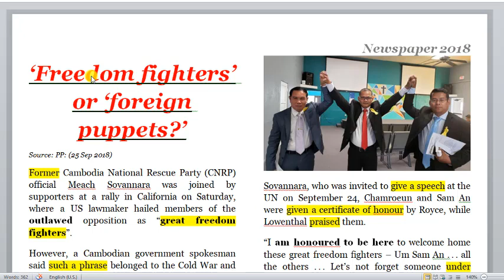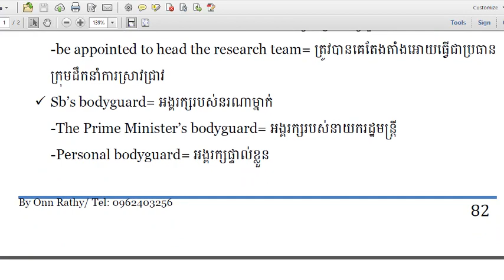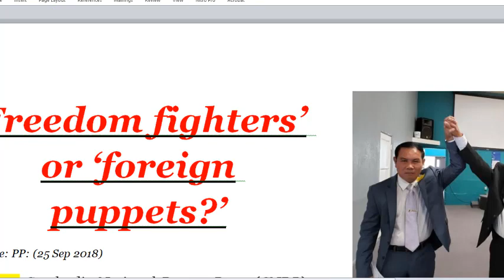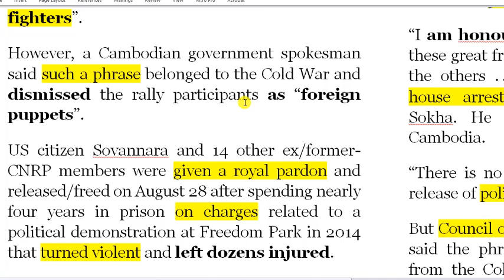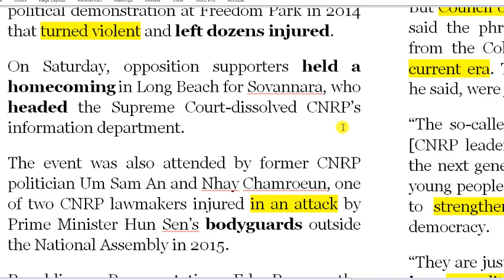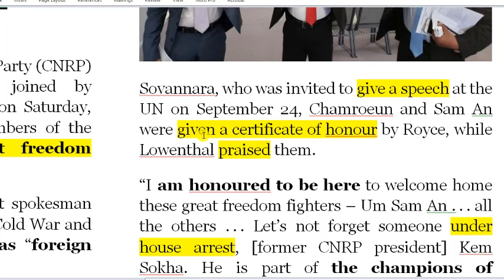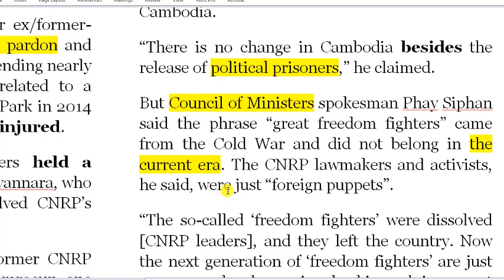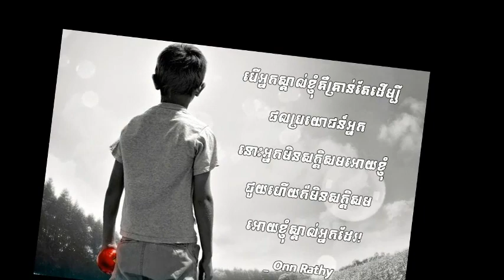OnnRathy | EnglishKhmer | English Khmer Study | ‘Freedom fighters’ or ‘foreign puppets?’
Today we will learn about Phnom Penh Post | ‘Freedom fighters’ or ‘foreign puppets?’

‘Freedom fighters’ or ‘foreign puppets?’
PP, 25 Sep 2018
 To outlaw/ban sth= បញ្ឈប់, ហាមប្រាម
-To end/outlaw discrimination= បឈ្ឈប់លែងអោយមានការរើសអើង
 Great freedom fighters= អ្នកប្រយុទ្ធដើម្បីសេរីភាពដ៏អស្ចារ្យ
 To dismiss sb/sth as sth= wave aside/away= មិនទទួលយក, ចាត់ទុកsb/sthថាជាអ្វីមួយ
Ex: He dismissed the opinion polls as worthless.
 Puppet (n)= អាយ៉ង (a person/group whose actions are controlled by another)
-puppet government/regime= របប/រដ្ឋាភិបាលដែលជាអាយ៉ង
-foreign puppet= អាយ៉ងរបស់បរទេស
 Freedom Park= ទីលានប្រជាធិបតេយ្យ